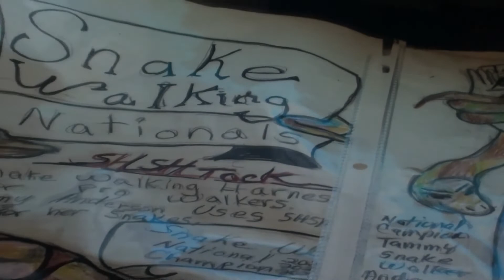Prairie Dog Family in the studio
A little Music Enhanced Movie Magic (My MENMMs). We found the editor on this laptop. ELAStudio N Sons has editing power, lol.